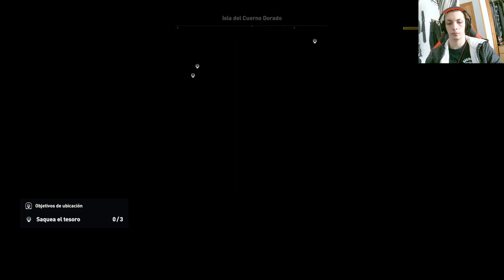Assassin's Creed Origins: Explorando Fayún 🏺⚔️🎮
En este emocionante episodio de Assassin's Creed Origins, exploramos Fayún, una región del antiguo Egipto llena de misterios y peligros. Acompáñanos en esta increíble aventura llena de acción, exploración y descubrimientos en el mundo de Assassin's Creed Origins. ¡No te lo pierdas en nuestro canal de YouTube! 🌟